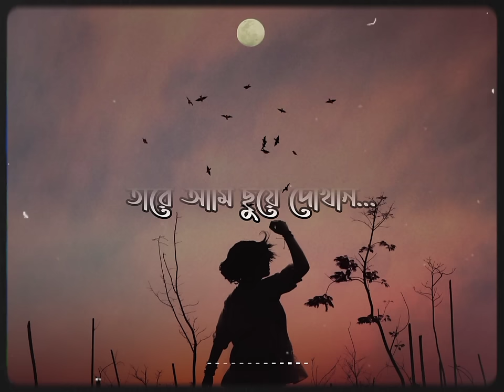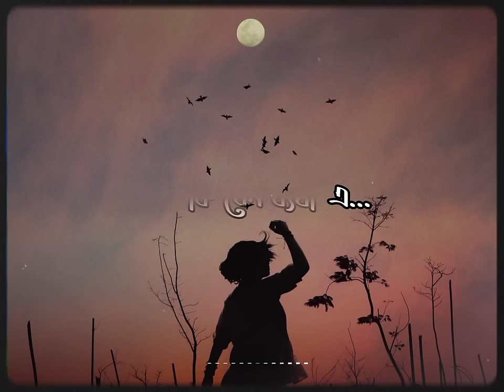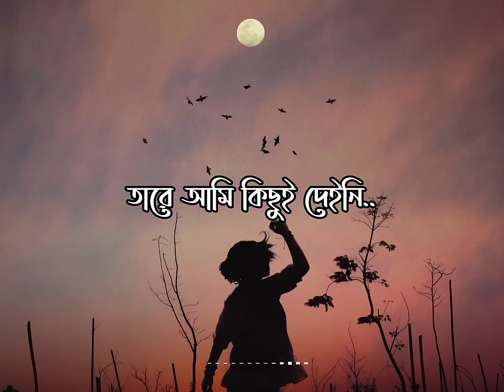Tera Ami Chuye Dekhini Lyrics | তারে আমি ছুঁয়ে দেখিনি | Bangla song 2021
This is the lyric video of Tera Ami Chuye Dekhini (Onubhuti) by Imran Hossen Emu from the play charpoka.

Song: onubhuti
Band: charpoka
vocal: Imran Hossen Emu

Coppyright Issues ►

LYRICS:

তারে আমি কিছুই দেইনি,
তবু কেন সে ই আমার সব।

তারে আমি খুজেই পাইনি,
তবু কেন হারিয়ে ফেলার ভয়।

তারে আমি বাস্তবেতে খুজি,
সে কেন কল্পনাতে রয়.

কি যে নীল ব্যাথা,
বয়ে চলি আজ ও।

লাল রঙেতে সেজে,
তুমি কার ঘরেতে আজও।

স্বপ্নহীন এ রাত ও
তোর টিপ এ শেষ হয়।

আমি কাগজহীন ডাইরীতে,
শুধু তারেই একে যাই

আ. আ. আ. আ.
আ. আ. আ. আ. হা... আ...

তারে আমি গল্পের মাঝে খুজি,
সে কেন কবিতা হয়ে রয়।

তারে আমি অবাক চোখে দেখি,
তবু কেন অন্য কারো হয়।

কি দোষে যে পাপী
হবো আমি আজ,

একা থাকার মাঝেও
ভীরের বসবাস।

তারে আমি ছুয়ে দেখিনি
তবু কেন এতো অনুভব,